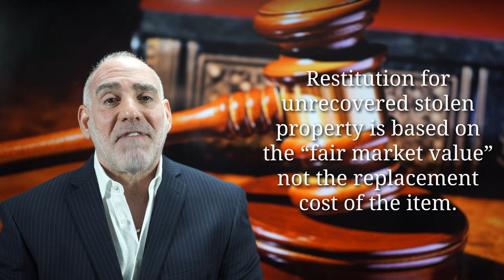302) How does the amount of Restitution get determined? HaberPA Miami Criminal Defense DUI Lawyer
Thanks for asking “How does the Restitution amount get determined?”

The easiest way for this to happen is for the State and the defense to agree to an amount, but, if they can’t, then the court has to conduct an evidentiary hearing and determine the amount of loss.  Per Rule 3.800(c) of the Florida Rules of Criminal Procedure, this must happen either at the time of sentencing or within 60 days thereafter.

The amount of restitution is limited to the victim’s actual loss.  So if I steal $10 cash from you and you suffer no injury then your restitution is limited to that $10 loss; but if I take that same $10 during the course of a robbery and in the process I pistol whip you in the side of the head causing injuries that require medical treatment and rehabilitative therapy, well then I’m also on the hook for those necessary costs.

If property is taken and it is not recovered then the victim is entitled to restitution, but replacement pricing is not used; rather the “fair market value” of the item has to be established, and this is done by considering what the item originally cost, the condition of the item at the time that the loss occurred and the likely percentage of depreciation that the item suffered - in other words, if a stolen item was used then the value of the item is that of a used item, not the amount that it would cost to go into a store and buy new or similar item.

Unless the amount of loss is agreed to then, per FS 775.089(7) the State has the burden of proving the “amount of loss  sustained by a victim as a result of the offense” and the burden of proof is “a preponderance of the evidence”, or 50.0001% or simply “more likely than not”.  Of course the defense can challenge the State’s evidence and offer it’s own.

Even after the Court determines the amount of restitution the Defendant still has a right to establish proof of present & future ability to pay, as well as the effect of scheduled payments on dependents.

Thank you for your question, I appreciate your having asked it and I invite you to ask me more. Remember, at HaberPA it’s all about reasonable doubt!

Miami Criminal Lawyer Attorney Miami Criminal Lawyer Attorney Miami Criminal Lawyer Attorney Miami Criminal Lawyer Attorney Miami DUI Lawyer Attorney Miami DUI Lawyer Attorney
Palm Beach DUI Lawyer Palm Beach DUI Lawyer Attorney
Ft Lauderdale Criminal Lawyer Ft Lauderdale Criminal Lawyer
Ft Lauderdale DUI Lawyer Ft Lauderdale DUI Lawyer